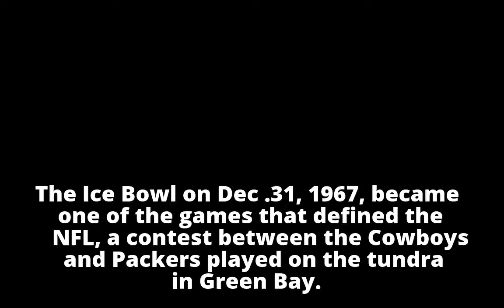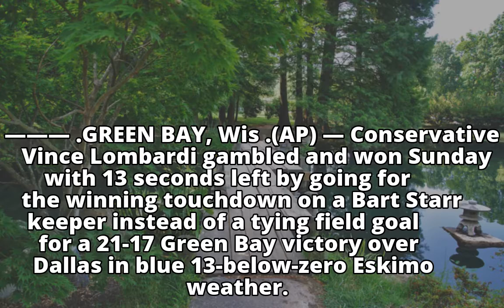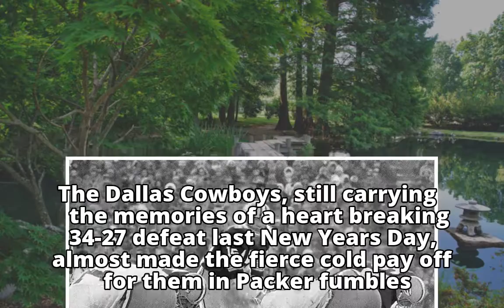AP Was There: 1967 Cowboys-Packers Ice Bowl game